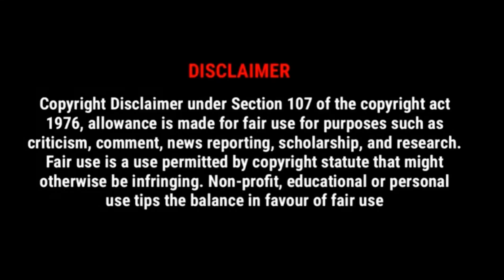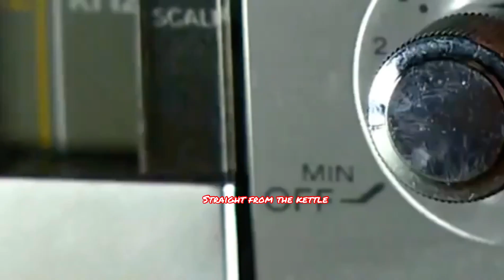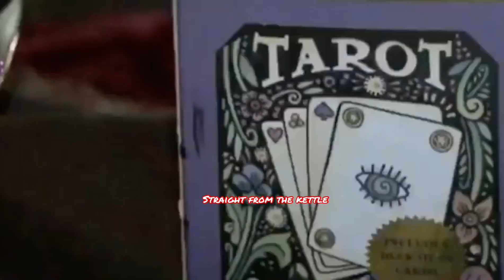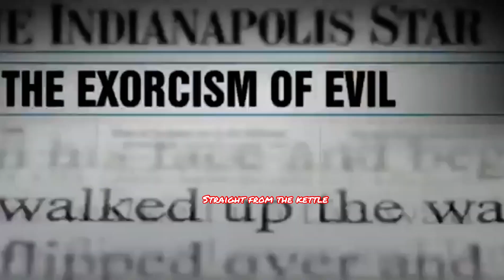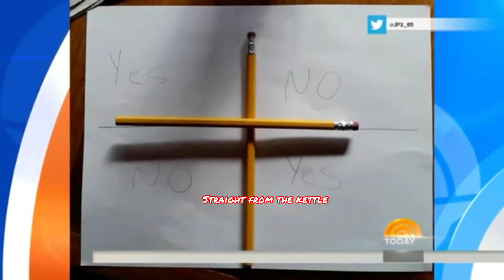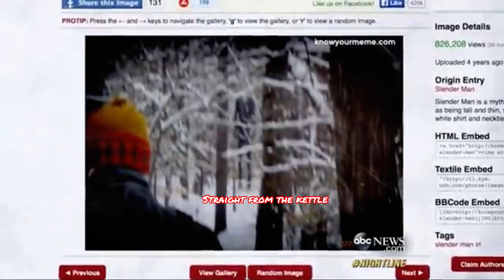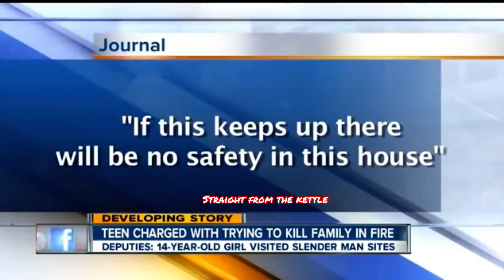Demonic Forces Are Among Us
*** I do this full time with the help of your donations or patronage. Your help is profoundly appreciated, and truly does help these videos continue, thank you!

Excerpt:
The spiritual phenomenon that is literally in every culture on planet earth since the beginning of civilization is still as relevant today as it was in ancient times.